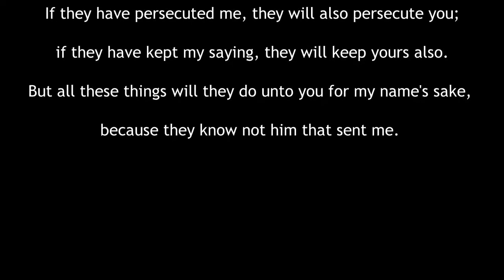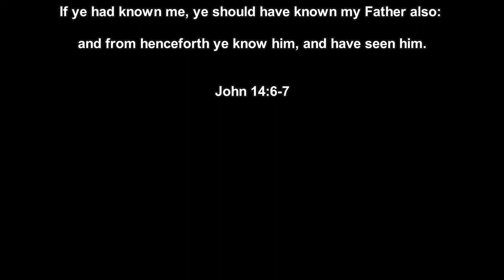There is Somebody Out There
And His Name is Jesus!

Pastor Tommy Bates tells a sad story and sings the song of Hope

Your help is desperately needed to keep these Videos coming Folks!